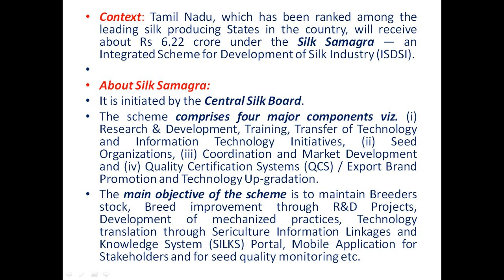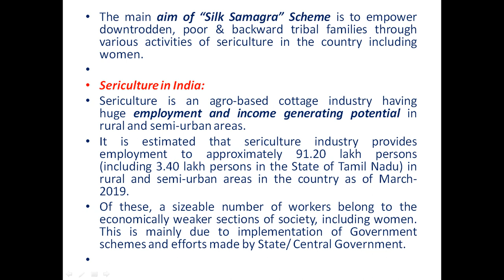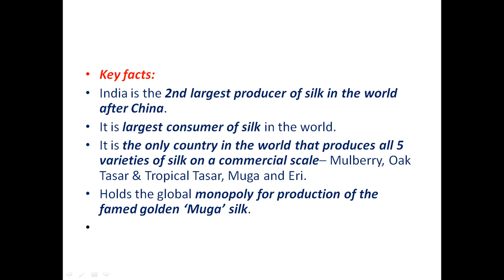Silk Samagra FOR UPSC/SSC/PCS/CDS/BANK/RAILWAYS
Silk Samagra FOR UPSC/SSC/PCS/CDS/BANK/RAILWAYS IMPORTANT FOR ALL EXAM.